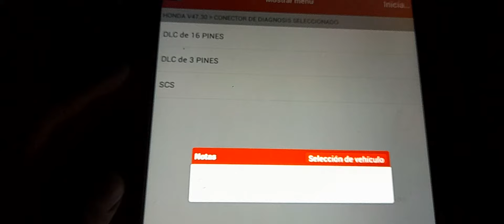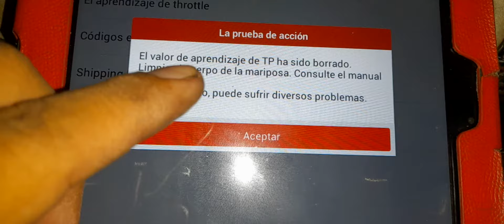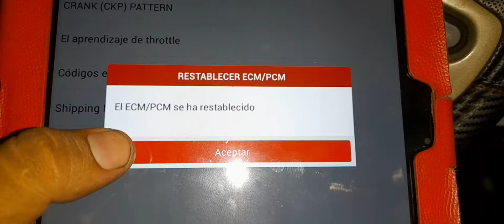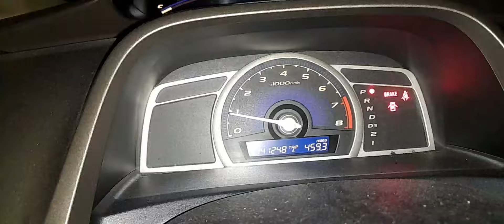PROGRAMANDO el Cuerpo de Aceleración de HONDA CIVIC con Escáner 🚘